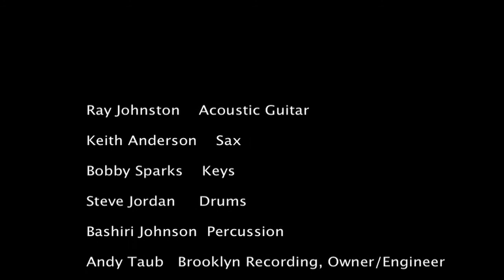Ray Johnston Recording Session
Ray Johnston records in Brooklyn, NY with Steve Jordan, Bashiri Johnson, Bobby Sparks and Keith Anderson.

Film shot and edited by Cody Milch.